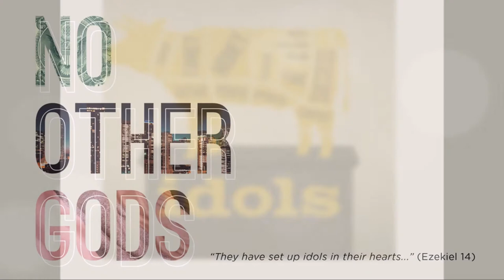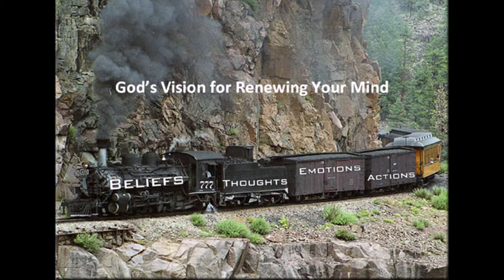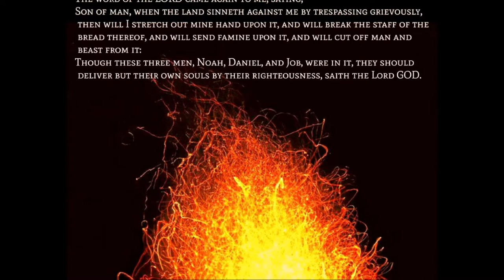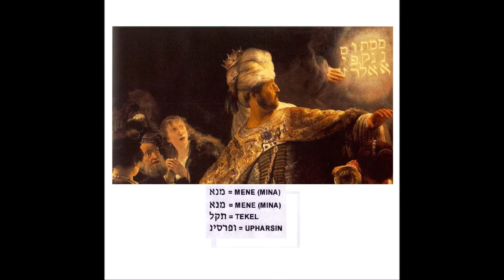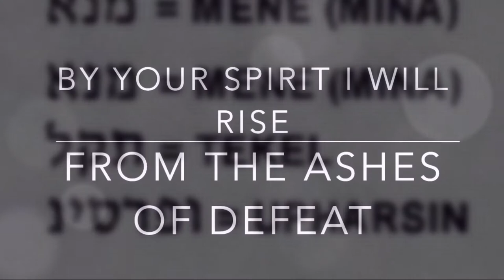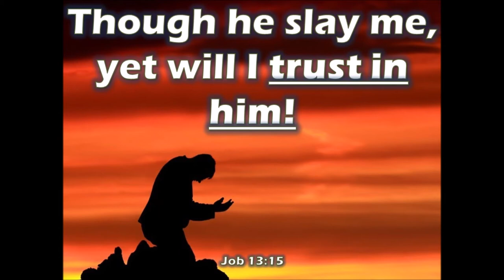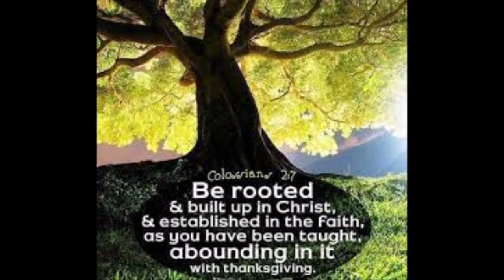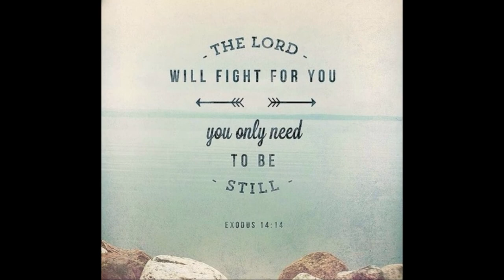உங்கள் விக்கிரகம் என்ன? What is your Idol? Counterfeit God Vs True God - Bro. Philip Ebenezer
What is your Idol? Counterfeit God Vs True God: Judgment Day  Noah Daniel Job Vs LORD Jesus Christ - Bro. Philip Ebenezer
உங்கள் விக்கிரகம் என்ன? நியாயத்தீர்ப்பு நாள்: நோவா டேனியல் யோபு  Vs கர்த்தராகிய இயேசு கிறிஸ்து - சகோ. பிலிப் எபினேசர்